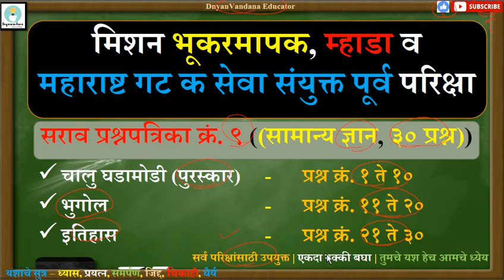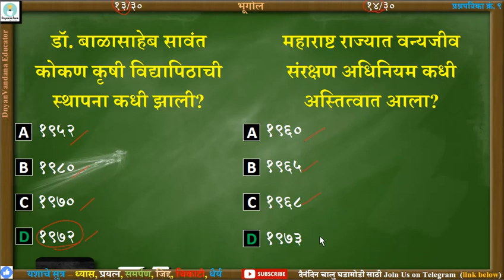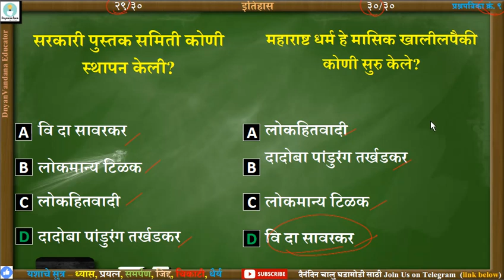QSet9 | Bhumi Abhilekh Question Paper | गट क संयुक्त पूर्व परिक्षा प्रश्नपत्रिका | Mhada Exam 2021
MECHANICAL सर्व Engineering Exam चे updates तसेच MCQ सरावासाठी खालील चॅनेल जॉईन करा 👇

👉 नक्की बघा🙏

3️⃣ Sub: Strength of Material